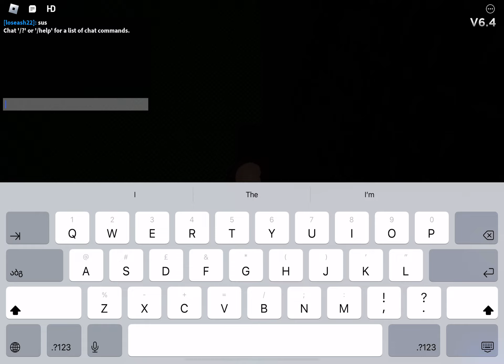Find the talking bens: spirit of the hacked ben